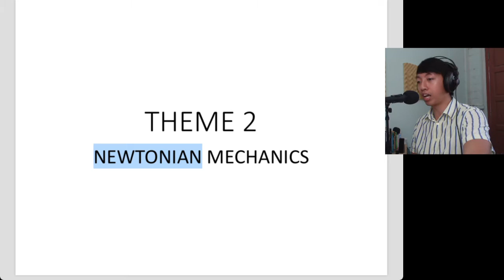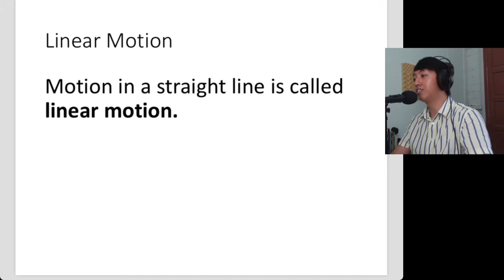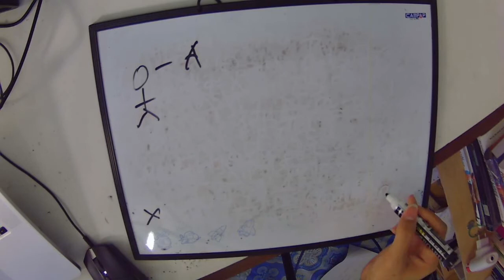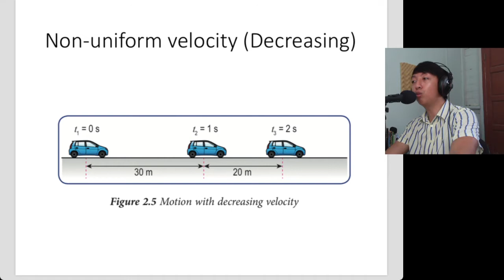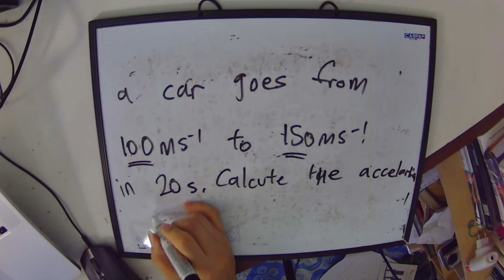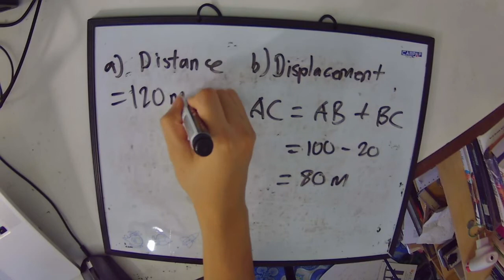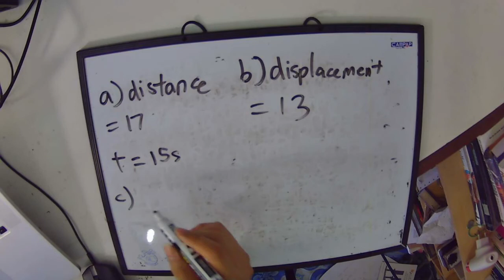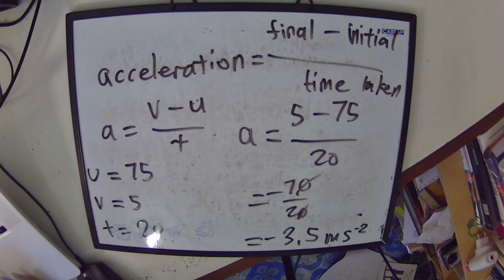Physics Form 4 - Linear Motion (Chapter 2)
2.1 Linear Motion, Determining Speed, Velocity and Acceleration